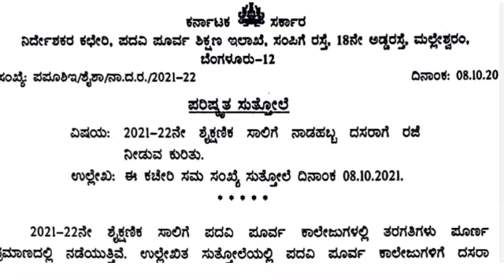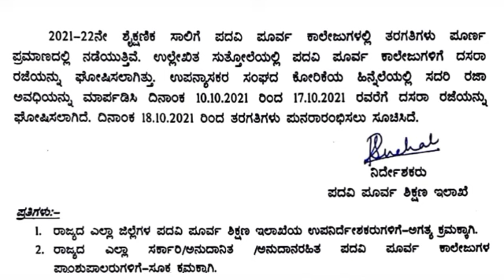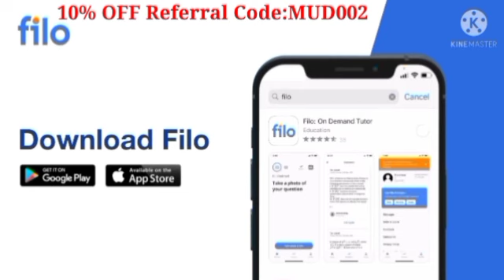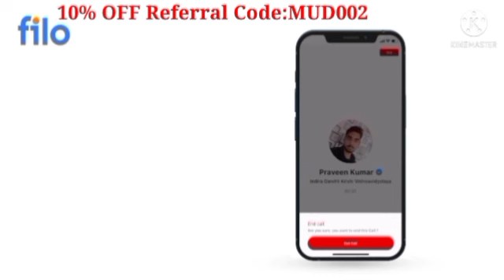GOOD NEWS🎉: ಶಾಲಾ ಕಾಲೇಜು ವಿದ್ಯಾರ್ಥಿಗಳಿಗೆ ದಸರಾ ರಜೆ ಘೋಷಣೆ|DASARA HOLIDAYS FOR SCHOOLS & COLLEGES 7 DAYS